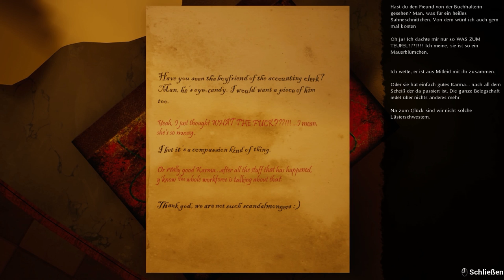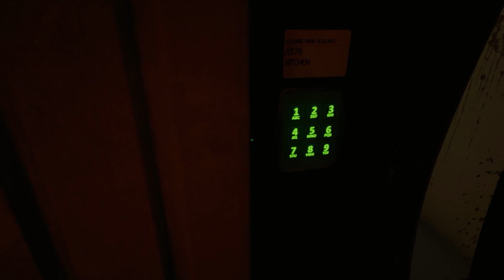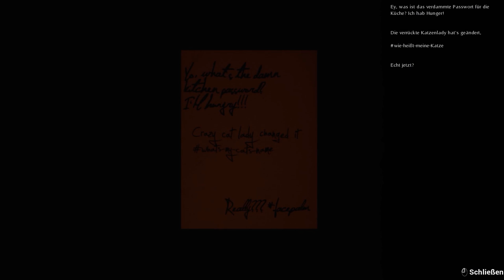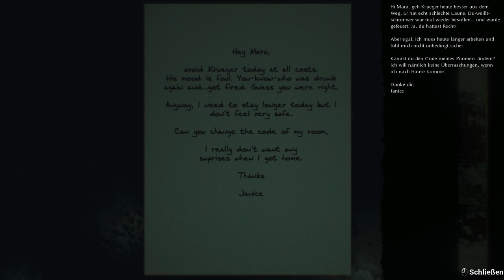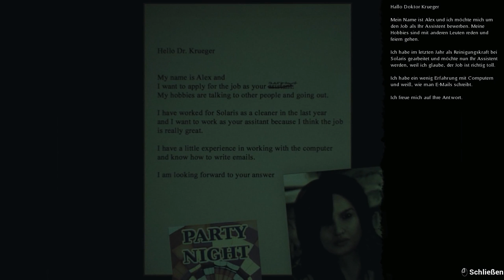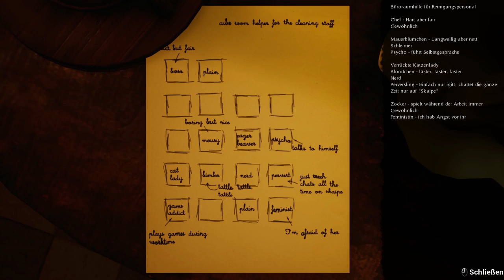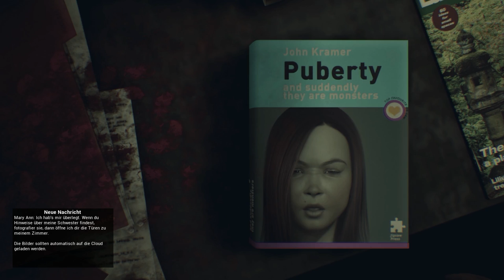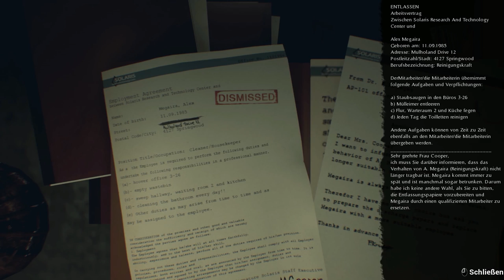WHATS-MY-CATS-NAME! / HORROR! - The Last Look #02 | Let's Play Indie Horror Game [Deutsch German]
The Last Look Gameplay Deutsch German: SCHOCKSTARRE vor ANGST!
Let's Play The Last Look Indie Horror Game Deutsch German Gameplay Walkthrough Playthrough

Greenlight Einfach einen Daumen geben wenn ihr mehr von dem Spiel haben wollt! =D

Daniel E.
Postfach 52 03 16
12593 Berlin